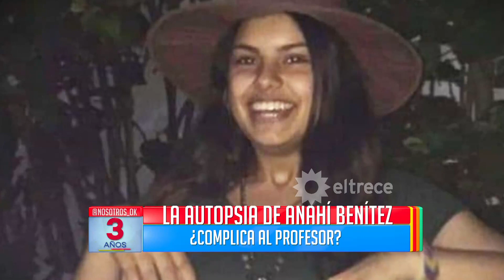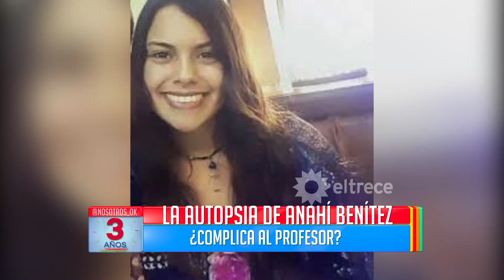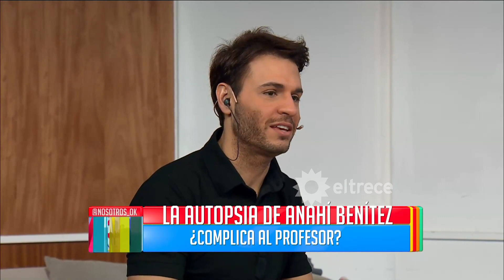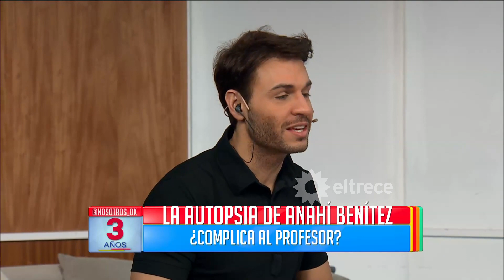La polémica relación alumna - maestro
Momento emitido el viernes 25 de agosto de 2017 en Nosotros a la mañana.